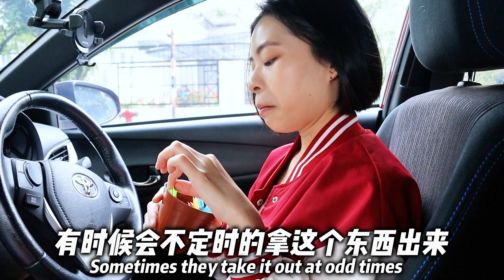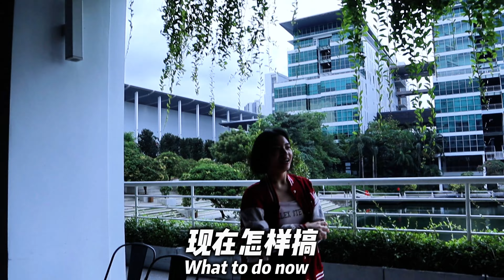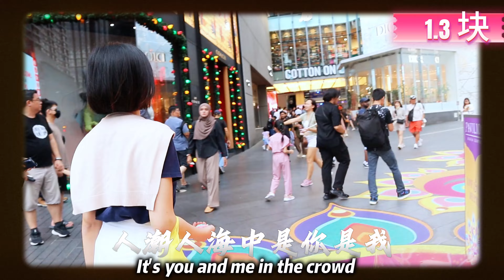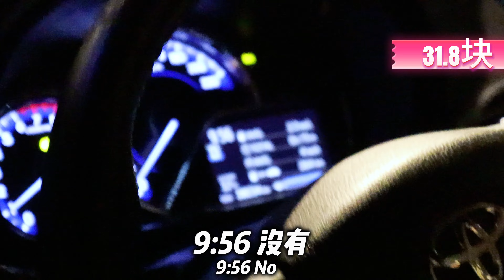从$0块赚到$100块 ?! 偷别人材料免费做手工?! 超狂24小時賺錢挑戰 竟然賺到这么多?! 在街邊賣纸巾花、賣超差的手工发圈，一天能賺到多少錢？|Cannie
我是Cannie! 我會测评网上diy手工制作影片
做開箱和挑戰的沙雕趣味影片~(但是主要還是搞笑手做XD)

✨每个星期三和日--两点--准时发布影片！

超狂24小時賺錢挑戰！只用1毛钱赚到100块?! 24小時後竟然賺到爆？在街邊賣纸巾花、賣超差的手工发圈，1天能賺到多少錢？|Cannie

0:00-0:19 开场白
0:20-4:00 从0开始 免费偷别人材料
4:01-6:15 一直被拒绝的全过程
6:16-9:11 第二阶段的准备
9:12-10:52 昨天太迟出门 今天继续
10:53-13:39 继续卖 利滚利中
13:40-15:07 第三阶段准备中
15:08-17:24 换地方继续开卖
17:25-17:52 送给麦当劳深夜食堂
17:53-19:04 大惩罚&结尾感言

超惊讶！没想到赚钱那么容易...
不用成本 只用免费材料就可以赚到钱！！

我在👼  Tiktok 👼  不是搞笑女!